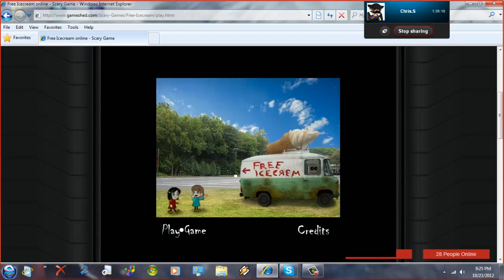Free Ice Cream Playthrough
Hope you all love this!